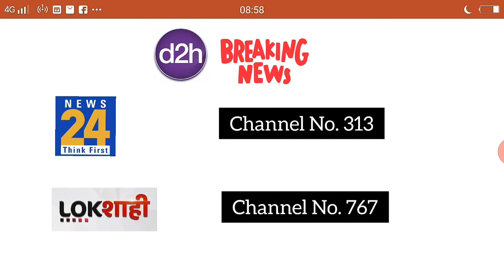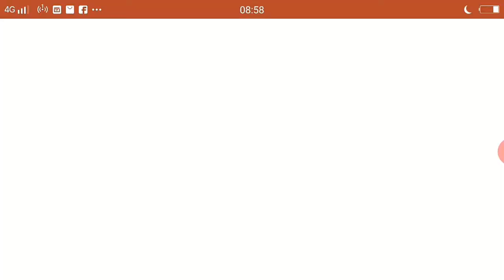d2h added two new channels News 24 and Lokshahi on its platform | news24 Lcn 313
Topic: d2h added two new channels News 24 and Lokshahi
About Me:
About This Video:
In this video, I have discussed about recently added two new channels on d2h (previously known as Videocon d2h). those channels are News 24 which is an 24 hour Hindi news channel (LCN 313) and a Free To Air channel, other one is Lokshahi (LCN 767) which is a Marathi News Channel. These two channels are added today and are free channels on d2h dth.

Regards,
DTH UPDATES